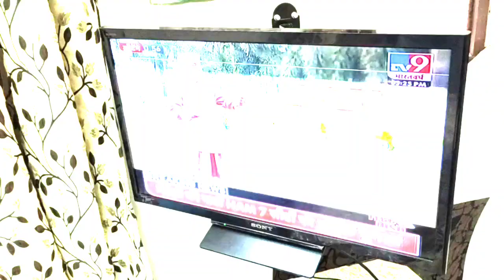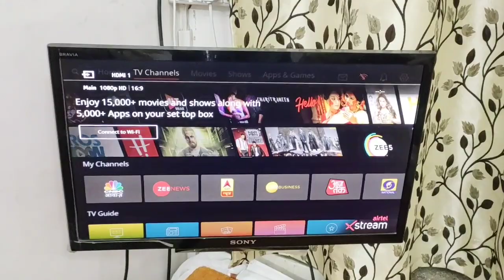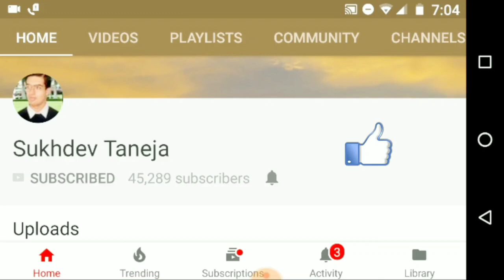Wall Mounting of Sony Bravia 59.9 cm (24 Inches) HD Ready LED TV KLV-24P413D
People can purchase the Sony Bravia 59.9 cm (24 Inches) HD Ready LED TV online from Amazon :

Sony Bravia 59.9 cm (24 Inches) HD Ready LED TV (Search List)

Sony Bravia 59.9 cm (24 Inches) HD Ready LED TV KLV-24P413D

Sony Bravia 80 cm (32 inches) HD Ready LED TV KLV-32R202G

Sony Bravia 80 cm (32 inches) HD Ready LED Smart TV KLV-32W622G

Sony Bravia 101.6 cm (40 inches) Full HD LED TV KLV-40R352F with Amazon Fire Stick at Zero Cost

Sony 125.7 cm (50 Inches) Full HD LED Smart TV KLV-50W662F (2018 model)

Sony Bravia 108 cm (43 inches) Full HD Smart LED TV 43W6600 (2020 Model)

Sony Bravia 108 cm (43 inches) 4K Ultra HD Certified Android LED TV KD-43X8000G (Black) (2019 Model)

Sony Bravia 108 cm (43 inches) 4K Ultra HD Smart LED TV KD-43X7002G (2019 Model)

Sony Bravia 108 cm (43 inches) Full HD Smart LED TV KDL-43W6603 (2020 Model)

Samsung 80 cm (32 inches) Wondertainment Series HD Ready LED Smart TV UA32TE40AAKXXL (2020 model)

Samsung 80 cm (32 Inches) HD Ready LED TV UA32T4010ARXXL (2020 model)

Samsung 81 cm (32 Inches) HD Ready LED TV 32T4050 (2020 Model)

Samsung 109 cm (43 Inches) 4K Ultra HD LED Smart TV UA43RU7470UXXL (2019 model)

Samsung 108 cm (43 inches) 7 Series 43NU7100 4K LED Smart TV

Sony Bravia 108 cm (43 inches) Full HD LED Smart TV KLV-43W672G

Samsung 124 cm (49 Inches) 4K Ultra HD Smart LED TV UA49RU7100KXXL (2019 model)

Samsung 125 cm (50 Inches) 4K Ultra HD LED Smart TV UA50NU7090KXXL (2019 model)

Samsung 125 cm (50 Inches) 4K Ultra HD Smart LED TV UA50RU7470UXXL

Vu 108 cm (43 inches) Full HD UltraAndroid LED TV 43GA (Black) (2019 Model)

Vu 108 cm (43 inches) Full HD UltraAndroid LED TV 43GA (2019 Model)

LG 80 cm (32 Inches) HD Ready LED TV 32LK536BPTB (2018 model)

LG 80 cms (32 inches) HD Ready Smart LED TV 32LM636BPTB (2019 Model)

LG 80 cm (32 Inches) HD Ready LED Smart TV 32LK628BPTF (2018 model)

LG 123 cm (49 inches) 4K Ultra HD Smart NanoCell TV 49SM8100PTA (2019 Model)

LG 139 cm (55 inches) 4K UHD Smart LED TV 55UM7300PTA (2019 Model)

OnePlus 138.8 cm (55 inches) Q1 Series 4K Certified Android QLED TV 55Q1IN-1

Onida 108 cm (43 Inches) Full HD Smart IPS LED TV – Fire TV Edition

Panasonic 108 cm (43 inches) 4K Ultra HD LED Smart TV TH-43GX500DX (2019 Model)

Panasonic 108 cm (43 inches) 4K Ultra HD Smart LED TV TH-43GX600D (2019 Model)

Haier 24 inch Led Tv LE24F9000B

Nex Heavy Duty Wall & Ceiling Mounts for 14 to 42 inch LED/LCD TV

Isoelite Universal Television Remote Compatible with Sony LED LCD HD Tv Remote Control

V-Guard Mini Crystal Smart for 82 cm (32) TV+ Set top Box

V-Guard Crystal Plus Supreme TV Voltage Stabilizer for 120 cm (47) TV+Set topbox+Home Theatre System

Echo Dot (3rd Gen) – New and improved smart speaker with Alexa

People can purchase this Samsung 55 Inches 4K Ultra HD LED Smart TV online from Amazon :

Samsung 108 cm (43 Inches) Super 6 Series 4K UHD LED Smart TV UA43NU6100 (Black) (2019 model)

Samsung 108 cm (43 Inches) 4K Ultra HD Smart QLED TV QA43Q60RAKXXL (Black) (2019 Model)

Samsung 109 cm (43 Inches) 4K Ultra HD LED Smart TV UA43RU7100KXXL (Black) (2019 model)

Samsung 109 cm (43 Inches) 4K Ultra HD LED Smart TV UA43RU7470UXXL (Black) (2019 model)

Samsung 100 cm (40 Inches) Smart 7-in-1 Full HD Smart LED TV UA40N5200ARXXL (Black) (2019 Model)

LG 108 cm (43 inches) 4K UHD Smart LED TV 43UM7290PTF (Ceramic Black) (2019 Model)

LG 108 cm (43 inches) Full HD Smart LED TV 43LM6360PTB (Dark Iron Gray) (2019 Model)

SonyBravia24 InchesHDReadyLEDTV